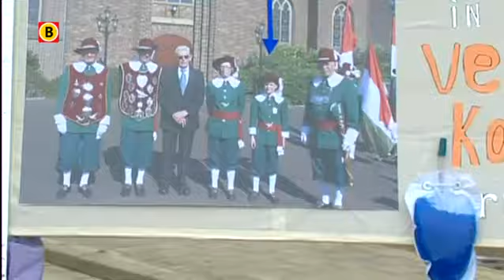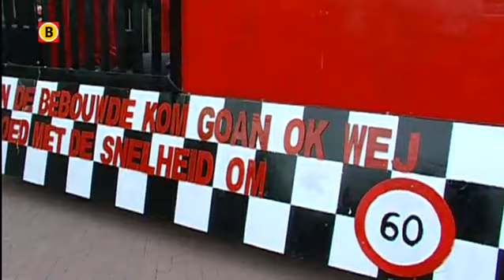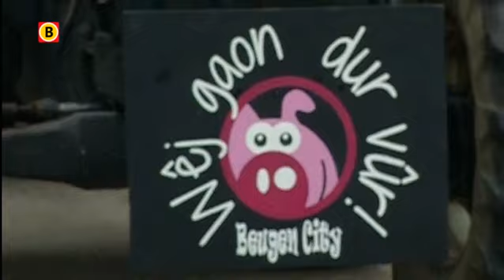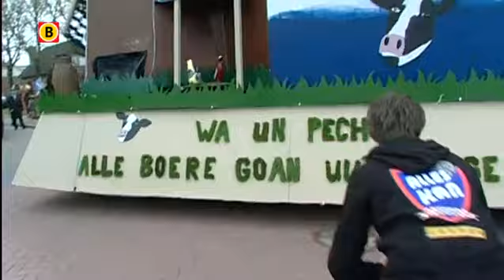Optocht Beugen 2013